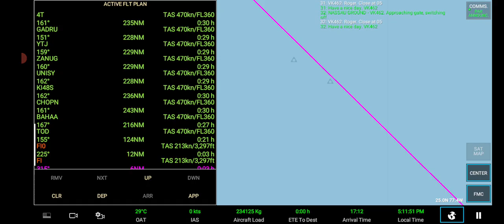RFS Airbus A330-300 @ Flight VK705 Hong Kong🇭🇰 - Nassau🇧🇸 (Landing)